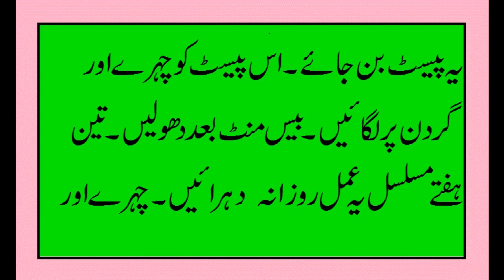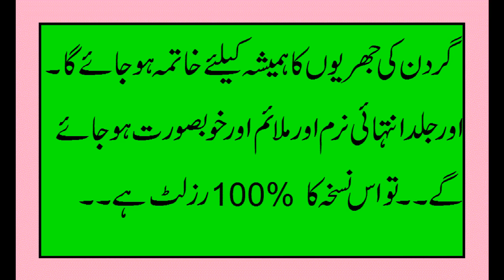AB CHEHRA HAMESHA JAWAN BY SANA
HELLO FRIENDS !!!
I AM KING...
MY TOPIC TODAY
AB CHEHRA HAMESHA JAWAN
WATCH VIDEO AND BEST TOOTKY IN MY CHANNEL